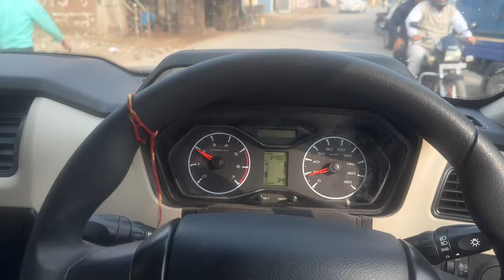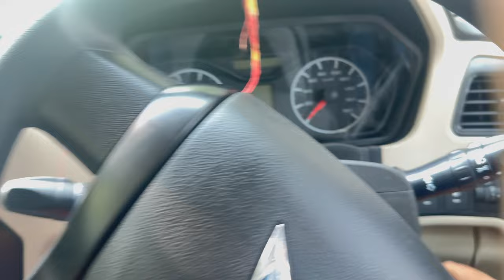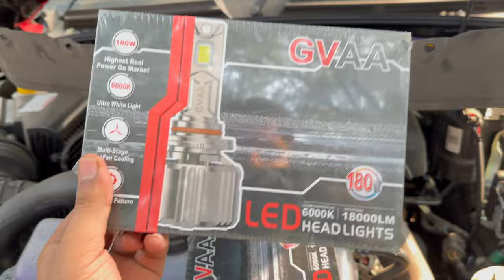Puri Gaadi khol di😣 | SCORPIO CLASSIC S TO S11 | CONVERTING | BASE TO TOP MODEL .